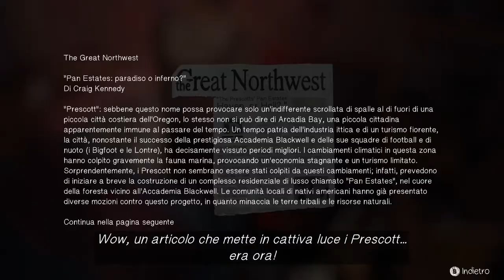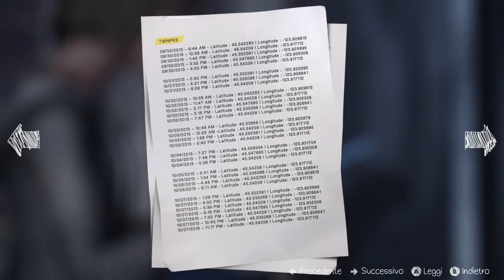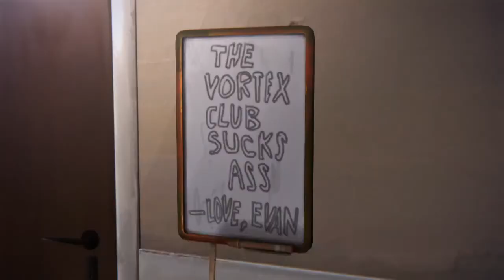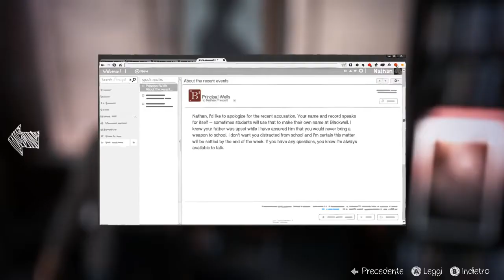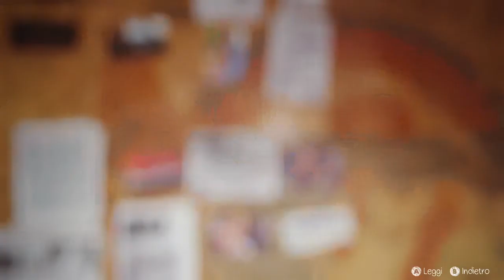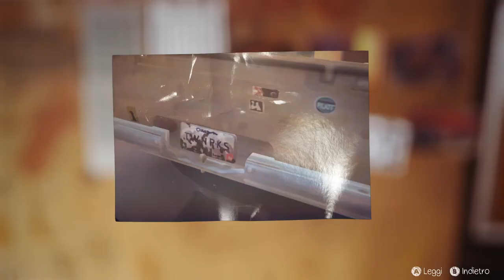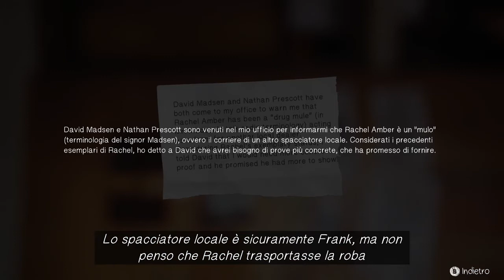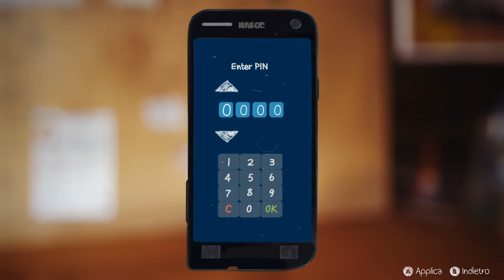Life is Strange #10 Forzature